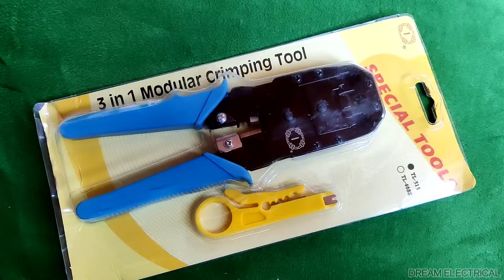ip camera crimping tool // How to use wire crimping tool // CCTV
Rj45 Crimping tool unboxing and review
 In this video I will show you review and how to use CRIMPING TOOL How to fit Connector for Cat 6 cable
Crimping tool
Cat 6 cable
Rj45 connector
Cable stripper
How to use CRIMPING TOOL
Best CRIMPING TOOL
Review of CRIMPING TOOL

DREAM GUYZ
YouTube.com/dreamguyz

purchase link

FEDUS Network Wire Stripper, Cable Tester RJ45 Crimp Tool kit CAT5 Cat5e Crimping Tool Crimp Crimper with 100PCS RJ45 CAT5 CAT5e Connectors

BYE